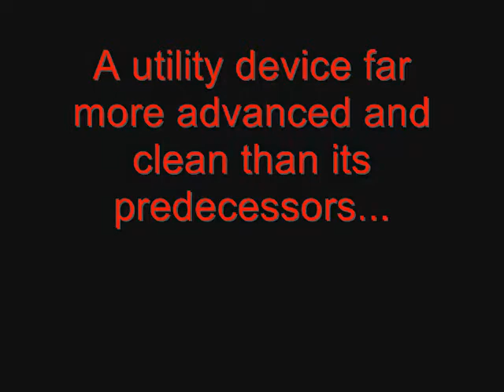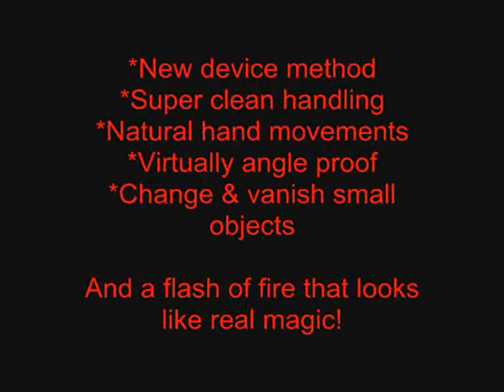Electronic Fire Viper Teaser Video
Nicholas Sanderfer's Electronic Fire Viper. Coming the summer of 2010. Vanish and change small objects with a flash of fire!